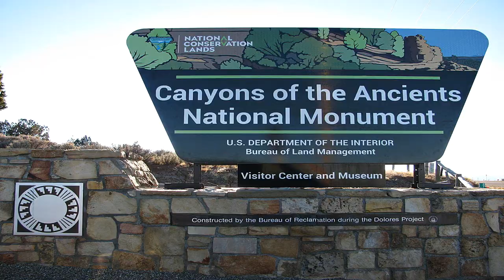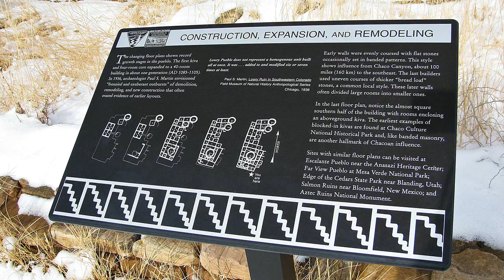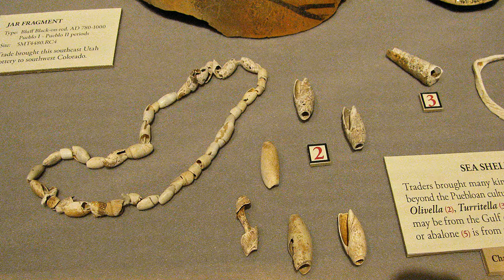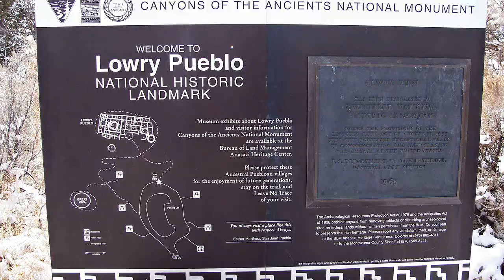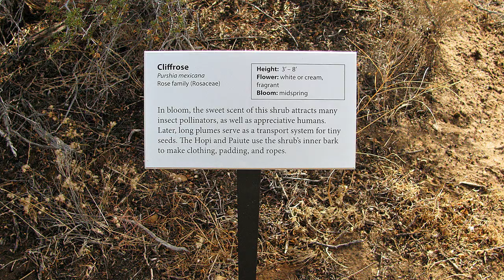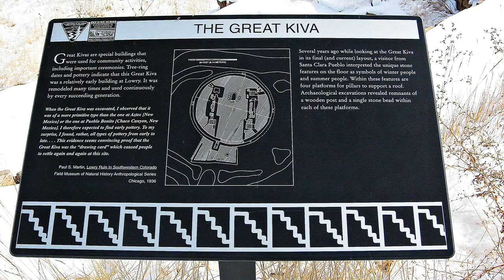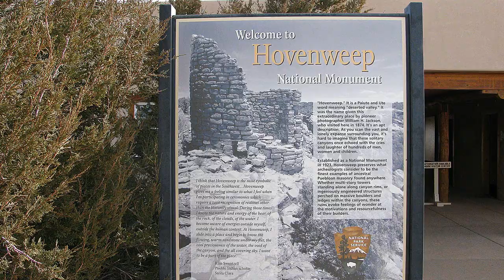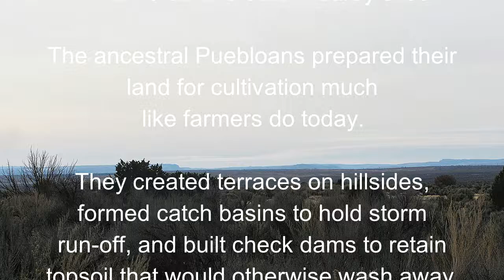CANYONS OF THE ANCIENTS, Hovenweep National Monument Ancestral Pueblo Anasazi Colorado Utah Music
CANYONS OF THE
ANCIENTS
and
Hovenweep National Monument,
Colorado, Utah USA

Canyons of the Ancients National
Monument encompasses 176,000 acres
of federal land administered
 by the Bureau of Land
 Management (BLM).

The Monument is located
 in the Four Corners region
 of southwestern Colorado,
 about 50 miles west of Durango,
 10 miles west of Cortez
 and 12 miles west of

The Monument was
designated on June 9, 2000
 by Presidential Proclamation
 to protect cultural and natural
resources on a landscape scale.

The Monument contains the
highest known archaeological
site density in the United States,
 with rich, well-preserved evidence
 of native cultures.

The archeological record etched
 into this landscape is
 much more than isolated
 islands of architecture.

This cultural landscape contains
more than 6,355 recorded sites
 reflect all the physical components
 of past human life: villages,
 field houses, check dams, reservoirs,
 great kivas, cliff dwellings,
 shrines, sacred springs,
 agricultural fields,
petroglyphs and sweat lodges.

 Some areas have more than
 100 sites per square mile.
The number of sites is
estimated to be up to 30,000.

The Monument has been
used or inhabited by humans,
including the Northern
Ancestral Puebloan culture
 (or Anasazi), for 10,000 years,
and continues to be a
 landscape used by humans today.
 Historic uses of the Monument
 include recreation, hunting,
 livestock grazing and
 energy development.

Hovenweep
Masonry that has stood for centuries

Once home to over 2,500 people,
Hovenweep includes six prehistoric
villages built between A.D. 1200 and 1300.

Explore a variety of structures,
including multistory towers perched
on canyon rims and
balanced on boulders.

The construction and attention to
detail will leave you marveling at
the skill and motivation of the builders.

Human Prehistory

Human habitation at Hovenweep
dates to over 10,000 years ago
when nomadic Paleoindians visited
the Cajon Mesa to gather
food and hunt game.

These people used the area
for centuries, following the seasonal
weather patterns. By about A.D. 900,
people started to settle at Hovenweep
year-round, planting and harvesting
crops in the rich soil
of the mesa top.

By the late 1200s, the Hovenweep
area was home to over 2,500 people.

Ancestral Puebloans
The towers of Hovenweep were
built by ancestral Puebloans,
a sedentary farming culture that
occupied the Four Corners area
from about A.D. 500 to A.D. 1300.

Similarities in architecture, masonry
and pottery styles indicate that the
inhabitants of Hovenweep were closely
associated with groups living at
Mesa Verde and other nearby sites.

The ancestral Puebloans prepared their
land for cultivation much
like farmers do today.

They created terraces on hillsides,
formed catch basins to hold storm
run-off, and built check dams to retain
topsoil that would otherwise wash away.

Storage granaries under the
canyon rims protected
harvests of corn, beans
and squash for later use.

Most of the structures at
Hovenweep were built between
A.D. 1200 and 1300.

There is quite a variety of shapes
and sizes, including square and
circular towers, D-shaped
dwellings and many kivas
(Puebloan ceremonial structures,
usually circular).

The masonry at Hovenweep is as
skillful as it is beautiful.

Even the cliff dwellings of Mesa Verde
rarely exhibit such careful construction
and attention to detail.

Some structures built on
irregular boulders remain
standing after more than 700 years.

Many theories attempt to explain
the use of the buildings at Hovenweep.

The striking towers might have been
celestial observatories, defensive
structures, storage facilities,
civil buildings, homes or any
combination of the above.

While archeologists have found that
most towers were associated
with kivas, their actual
function remains a mystery.

Credit NPS

Monument
Monument Manager:
Marietta Eaton
Anasazi Heritage Center
Center

Lowry Pueblo

Hovenweep National Monument
McElmo Route
Cortez, CO 81321

By Phone

Sand Canyon
Trailhead

America for our
National Park
Service

credit
NPS
National Park
Service
credit NPS photos
State of Colorado, Utah USA
BLM, BOR
U.S. Department of the Interior
The Bureau of Land Management

trac 1
Artist Scandinavianz
Song Wings of Norway

trac 2
Artist NOWË
Song Undefeated

trac 3
Artist Ikson
Song Sahara Tropical

trac 4
Artist NOWE
Song Semeru

trac 5
Artist LiQWYD
Song Elevate

trac 6
Artist LiQWYD
Song You & me

trac 7
Artist Ikson
Song Coral Chill Beat

produced by
looknavigator

looknavigator

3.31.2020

LOOKNAVIGATOR